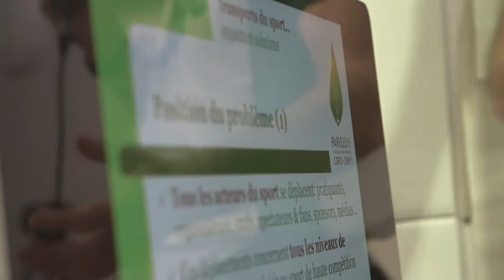Le sport et le développement durable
50% des émissions de GES trouvent leurs origines dans ce que nous mangeons, les moyens de transport que nous utilisons et la façon dont nous nous chauffons...nos modes de vies sont donc liés à l'environnement et chaque geste compte! Avec plus de 40 millions de pratiquants et près de 16 millions de licenciés en France le monde du sport a son rôle à jouer mais quelles solutions concrètes peut il apporter pour lutter contre le changement climatique ?
Des solutions existent et les intervenants qui ont participé à notre journée dédiée à cette thématique nous les ont exposé:

- Anthony CHOUMERT. Directeur général de KCO, organisateur d'événements sportifs éco-responsables

- Nathalie HUET, Vice-présidente de la FF Badminton en charge du DD

- Jérôme LACHAZE, expert des questions "sport et développement durable"

- Léonor MAHE, Chargée de mission UFOLEP Ile-de-France, Directrice Technique du Raidy-to-go